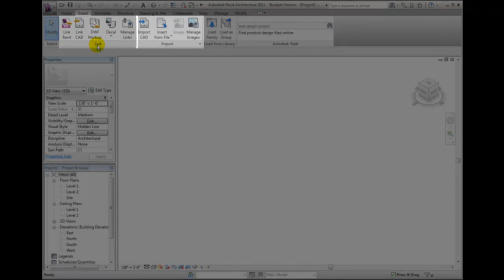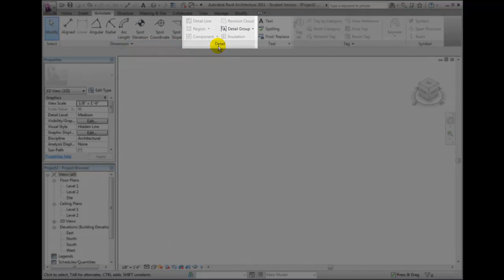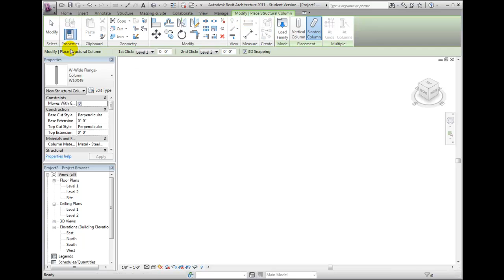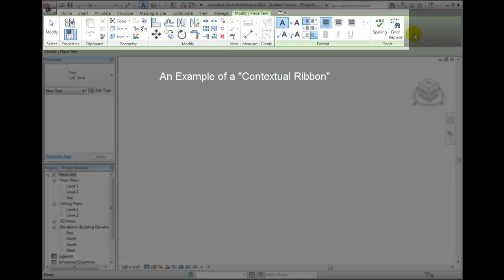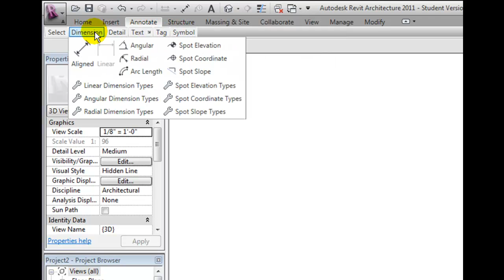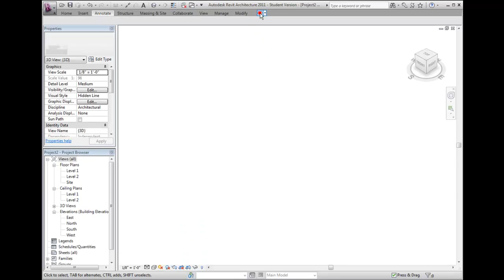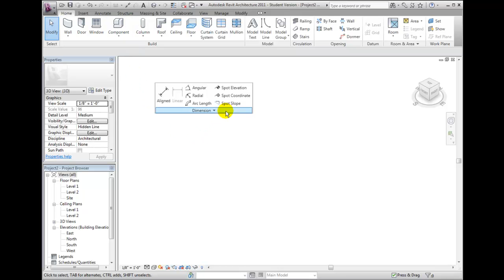Revit Architecture 2011 Tutorial - Introduction to the Ribbon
Working with the ribbon, tabs and panels